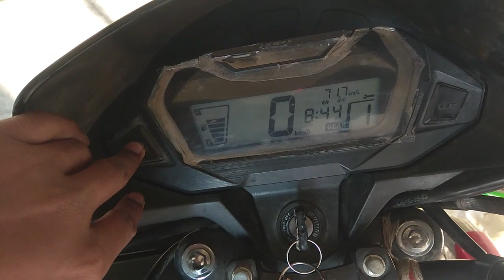|honda sp 125 | review after 1 year | honda sp 125| sp125|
sp 125 honda price
sp 125 price
honda 125 price
honda shine 125 sp
shine sp
honda shine
honda shine sp
shine sp 125
sp 125 on road price
sp shine price
shine sp 125 price
honda sp shine price
honda shine price
honda shine sp 125 price
honda sp 125 bs6 price
honda sp 125 bike
honda bike
sp 125 bike
bike
honda cb 125
honda cb shine 125 sp

RISING
tvs raider 125
tvs raider
tvs raider 125 on road price
tvs rider
hero glamour xtech
honda sp 125 bs6 2022 model
glamour bike price 2021
shine bike price 2021
honda shine sp price 2021
honda new bike 2021
honda sp 125 bs6 spare parts price list
yamaha fz x
tvs
mt 15
pulsar ns 125
ns 125
honda sp 125 bs6 on road price in jaipur
honda sp 125 price kanpur
yamaha mt

sp 125 price
honda 125 price
shine sp
honda shine
honda shine sp
shine sp 125
sp shine price
honda shine price
honda bike
sp 125 bike
bike
honda cb 125

RISING
tvs raider 125
tvs raider
tvs rider
hero glamour xtech
yamaha fz x
tvs
mt 15
pulsar ns 125
ns 125